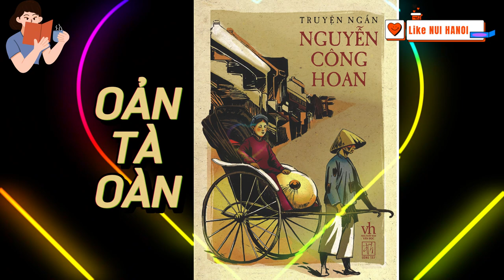ĐỌC TRUYỆN: OẢN TÀ OÀN - Truyện ngắn Nguyễn Công Hoan